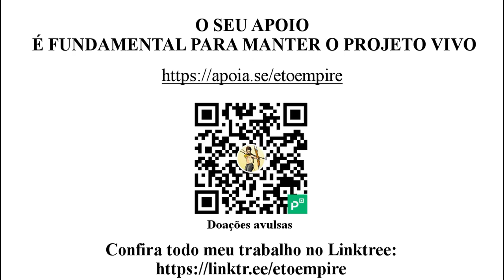A renda básica garantida é uma solução cômica e economicamente insensata | Por: Juan Ramón Rallo